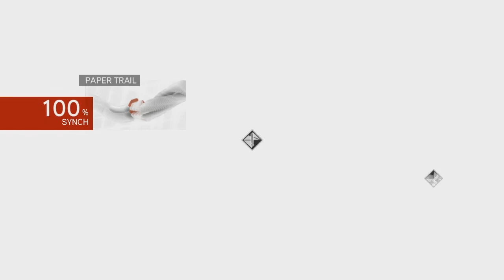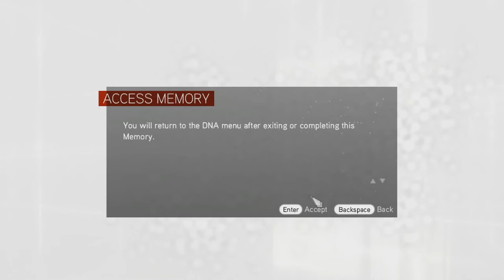Brothers of the Creed (Assassin's Creed Brotherhood) || Part 20 || Juan Borgia, The Banker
Assassin's Creed Brotherhood is a 2010 action-adventure video game developed by Ubisoft Montreal and published by Ubisoft.[2][3] It is the third major installment in the Assassin's Creed series, a direct sequel to 2009's Assassin's Creed II, and the second chapter in the 'Ezio trilogy'. The game was first released on the PlayStation 3 and Xbox 360 in November and December 2010, and was later made available on Microsoft Windows in March and June 2011.
The plot follows the centuries-old struggle between the Assassins, who fight for peace with free will, and the Templars, who desire peace through control. The framing story is set in the 21st century and features series protagonist Desmond Miles who, with the aid of a machine known as the Animus, relives the memories of his ancestors to find a way to avert the 2012 apocalypse. The main story takes place immediately after the plot of Assassin's Creed II, featuring Assassin Ezio Auditore de Firenze in 16th century Italy and his quest to restore the Assassin order, and destroy his enemies: the Borgia family.